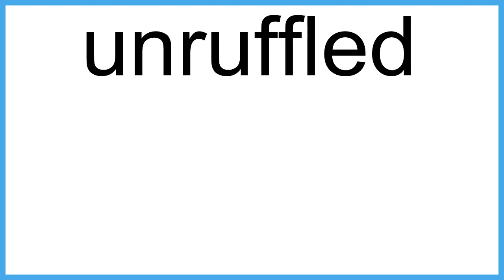unruffled meaning | Vocabulary for Kids | Children's Dictionary | Learn English Vocabulary